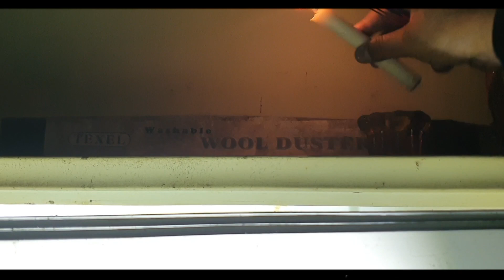DIBUAT JANTUNGAN NGINAP DISINI ‼️kali ini saya pulang saja....